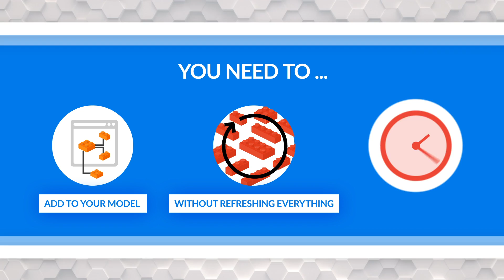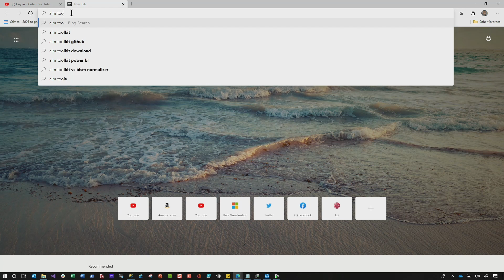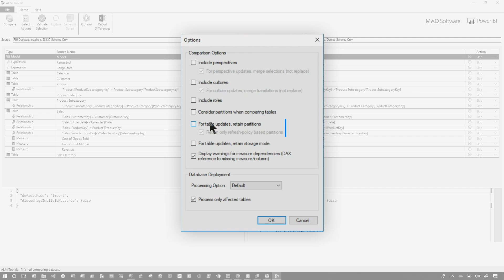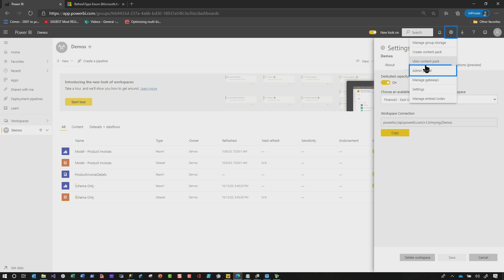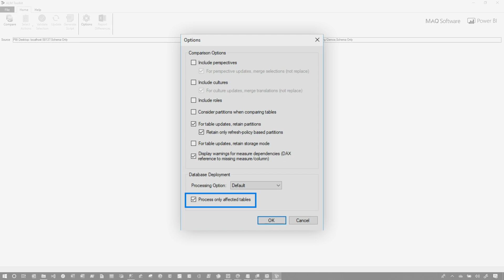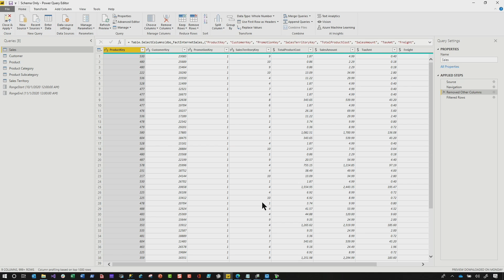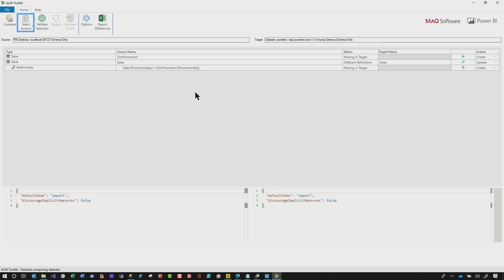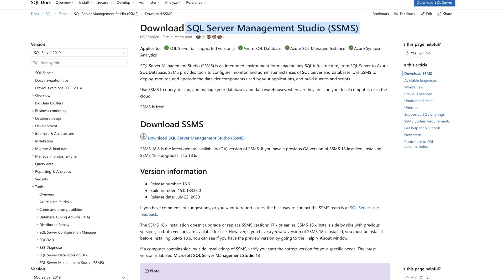Deploy Power BI dataset schema changes WITHOUT refreshing!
Think you need to always refresh your Power BI dataset even why just adding a measure? Patrick shows how you can deploy schema changes without needing to perform the refresh with Power BI Premium and the ALM Toolkit.